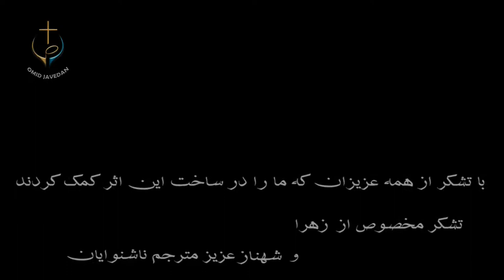PWOC 19 September 2019 برنامه کال_گپ با شاهپور نتیجه آرزوهای ناپاک این دنیا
برنامه کال_گپ با شاهپور نتیجه آرزوهای ناپاک این دنیا